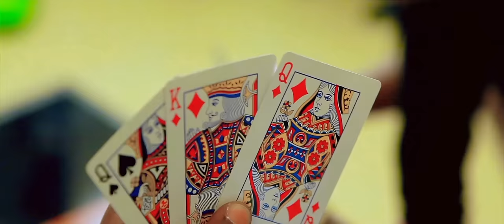CHAPA BABY - GOOD TIME FT SWAGG TEAM+257 (Official Music Video)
New Music Video by Chapa Baby ft Swagg Team+257
Written by: Chapa Baby and Swagg Team+257.
Produced by: Pitchen Revolution from Revolution Sound(BURUNDI)
follow : twitter(swaggteam_buja) Instagram( swaggteam257 and Chapababy1) Fcbk Page(swaggteam+257 official and chapa)